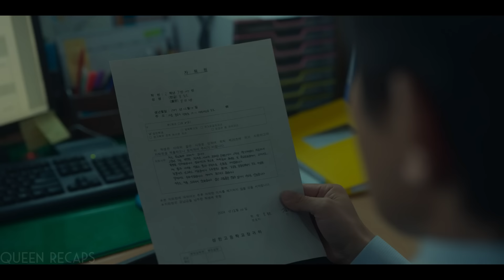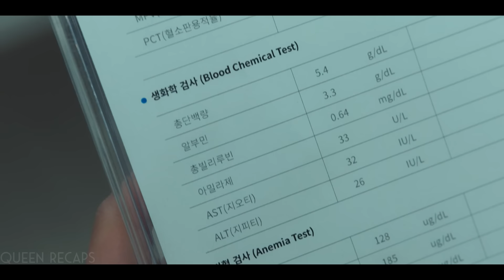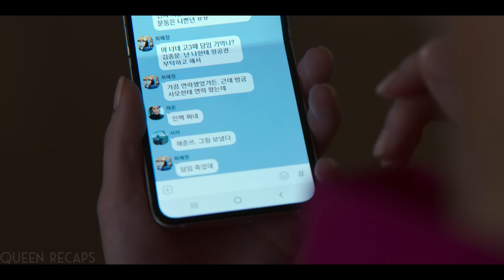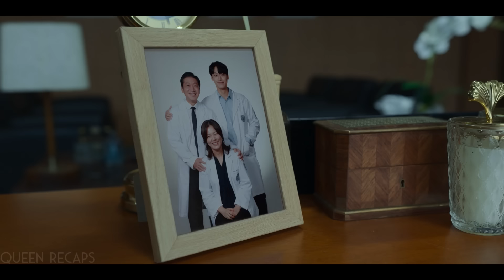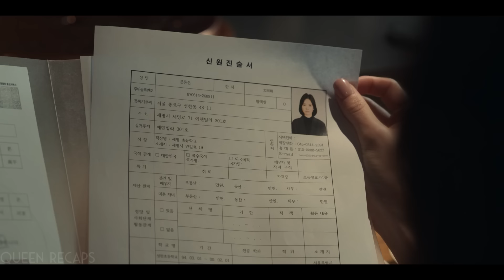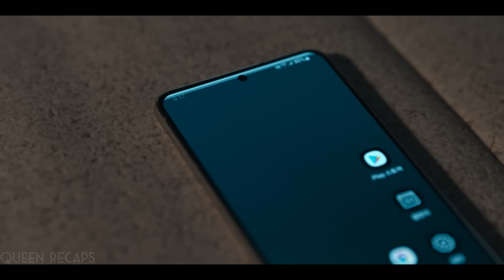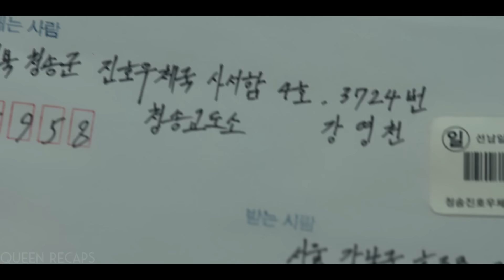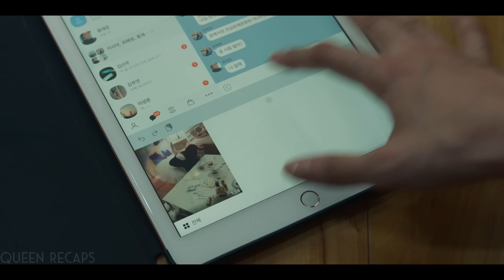Bullies Brutally Torture Her, Not Realizing She Will Take the Cruelest Revenge